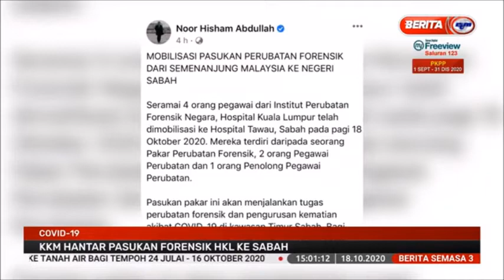18 OKT 2020-S3-COVID-19-KKM HANTAR PASUKAN FORENSIK HKL KE SABAH